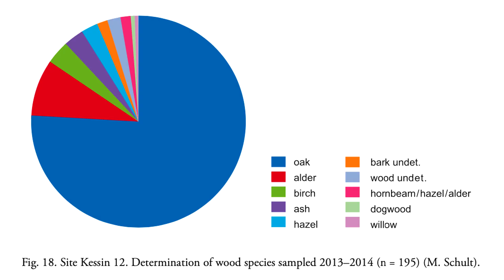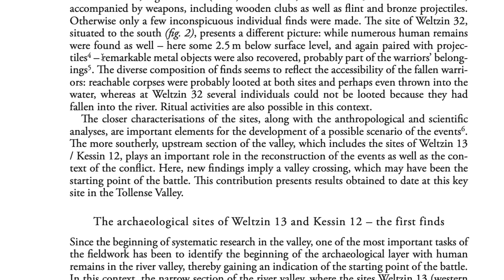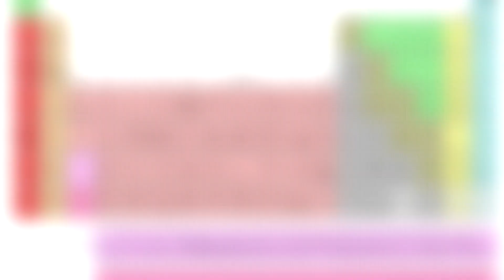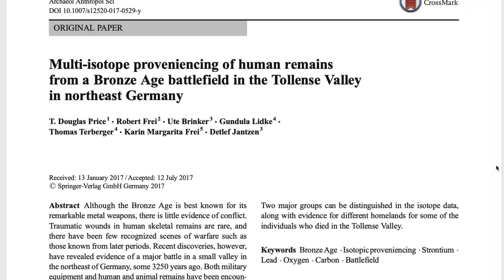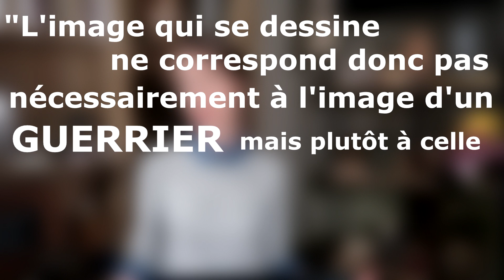La GUERRE du LACTOSE !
Que se cache-t-il dans les gènes des guerriers du plus vieux de champ de bataille du monde ? De l'intolérance au lactose !

Merci aux copains qui ont mis leur petit nez curieux dans ce projet ! Allez rendre visite à ROB de l'Histoire avec une Grande Hache

Sur le locavorisme et l'écologie. On est bien d'accord que consommer local ET DE SAISON (et bio) c'est ce qu'il y a de mieux à priori dans la majorité des cas... Mais comme parfois c'est compliqué, et que la vidéo de Dirty Biology m'avait beaucoup intéressée à l'époque, j'avais envie de vous y renvoyer. CECI dit :
Depuis y'a eu des débats et commentaires sur les haricots du Kenya, c'est pas siiiii évident que comme énoncé dans la vidéo de référence ! Jvous laisse donc regarder le docu, lire sur la question par vous-même (entre autre Jones A (2006) A life cycle analysis of UK supermarket imported green beans from Kenya) et poster vos com' chez Dirty Biology le cas échéant parce que moi honnêtement c'est pas mon rayon (légumes héhé) :p

Quelques références :
Sur la tolérance au lactose, le super billet de Science Étonnante

Jantzen D. et al., 2011. A Bronze Age Battlefield? Weapons and Trauma in the Tollense Valley, north-eastern Germany. Antiquity 85 : 417–433
Price T. D. et al., 2019. Instrumental investigation of oxygen isotopes in human dental enamel from T the Bronze Age battlefield site at Tollense, Germany. Journal of Archaeological Science 105 :70-80
Uhling T. et al., 2019. Lost in combat? A scrap metal find from the Bronze Age battlefield site at Tollense. Antiquity 93:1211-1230.
Price T. D. et al., 2017. Multi-isotope proveniencing of human remains from a Bronze Age battlefield in the Tollense Valley in northeast Germany. Archaeological and Anthropological Sciences
Lidke G. & Lorenz S., 2019. The Bronze Age battlefield in the Tollense Valley – conflict archaeology and Holocene landscape reconstruction. DEUQUA:69-75
Krüger J., et al., 2012. Bronze Age tin rings from the Tollense valley in northeastern Germany. Praehistorische Zeitschrift
87(1): 29–2493
Jantzen D. et al., 2014. An early Bronze Age causeway in the Tollense Valley, Mecklenburg-Western Pomerania – The starting point of a violent conflict 3300 years ago? RÖMISCH-GERMANISCHE KOMMISSION DES DEUTSCHEN ARCHÄOLOGISCHEN INSTITUTS.
Wahlqvist, M.L. (2015). Lactose nutrition in lactase nonpersisters. Asia Pac. J. Clin. Nutr. 24 (Suppl 1 ), S21–S25.